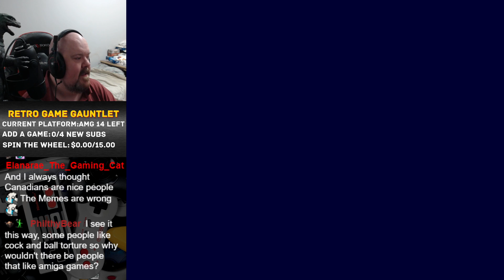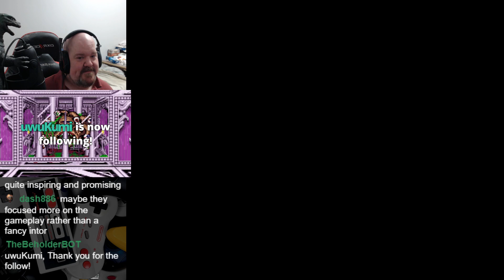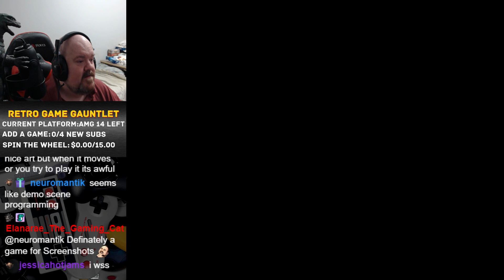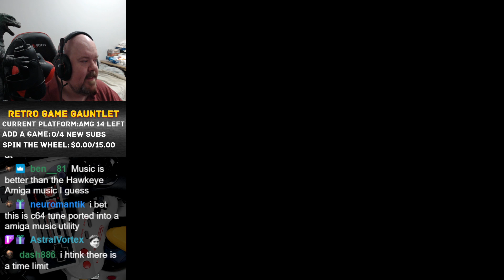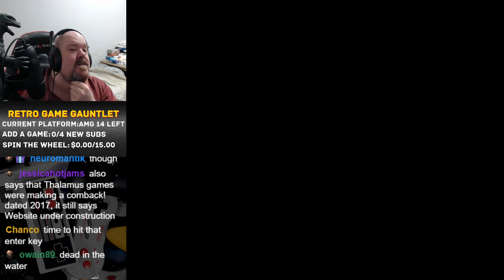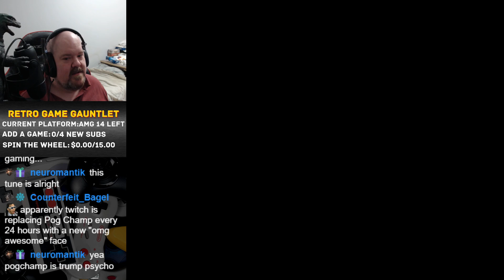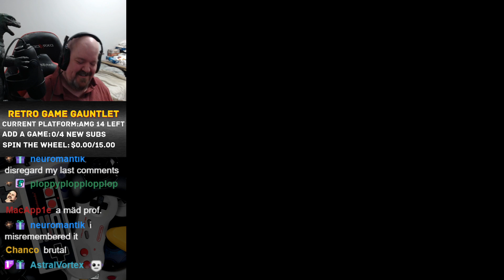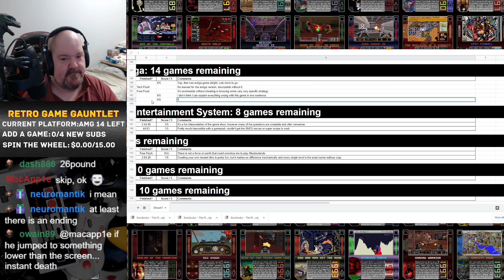Retro Game Gauntlet: Borobodur: Planet of Doom (Amiga)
They sold this for actual money.